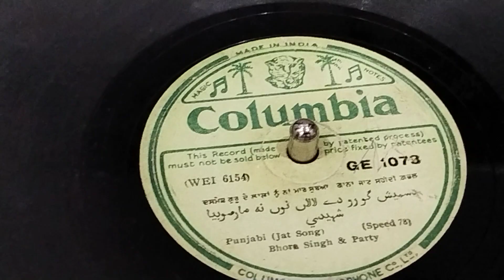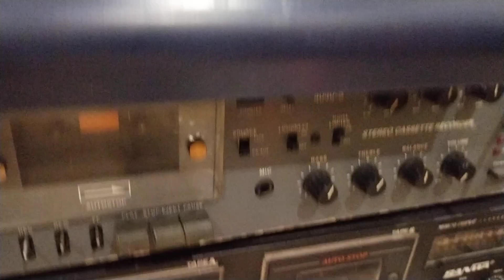ਦਸਮੇਸ ਗੁਰੂ ਦੇ ਲਾਲਾ ਨੂੰ ਨਾ ਮਾਰ. ਭੂਰਾ ਸਿੰਘ.ਪੁਰਾਣੇ ਪਥਰ ਦੇ ਰਿਕਾਟਾ ਤੇ ਧਾਰਮਿਕ ਢਡ ਸਾਰੰਗੀ. S S GILL DUGRI